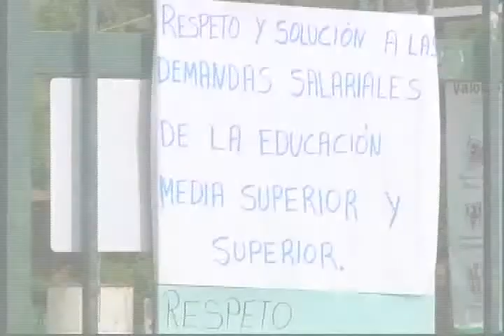Sigue latente huelga en 10 Tecnológicos de Michoacán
Con ofrecimientos parciales concluye el segundo día del paro de brazos caídos de diez Tecnológicos descentralizados en Michoacán, señalo José Hernández Arreola, dirigente del Frente Estatal de Sindicatos de Educación Media Superior y superior (FESEMSS)...